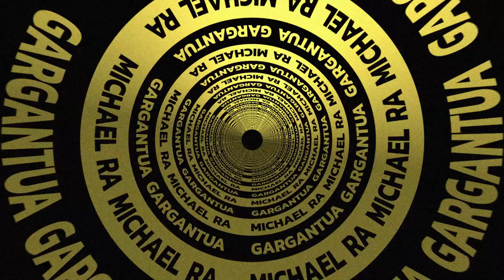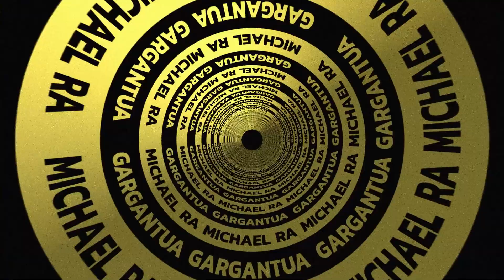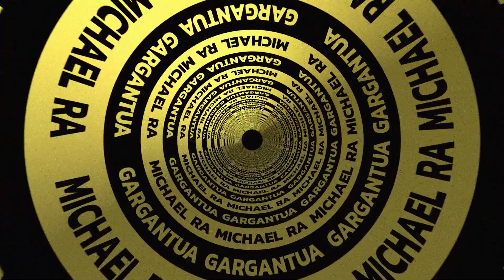Michael Ra - Gargantua [ Waldhorn Music ]